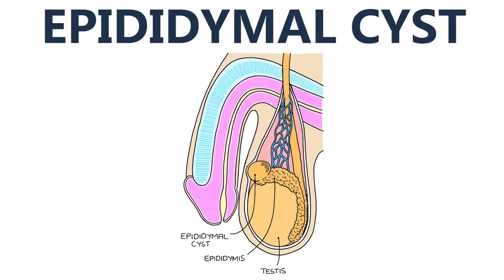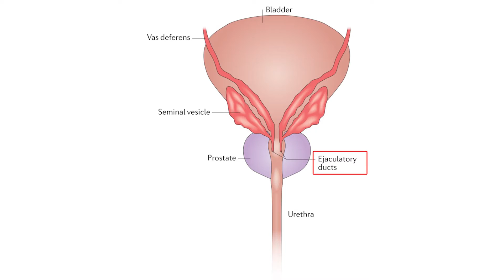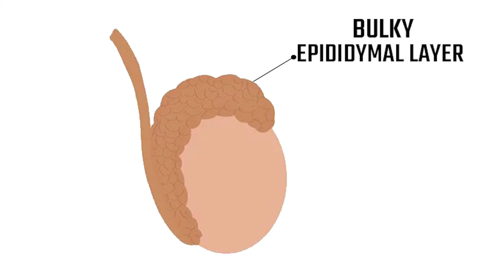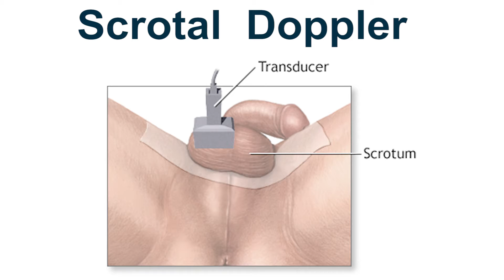Epididymal cyst क्या है? दर्द देगा या नहीं ? | Ayurvedic Treatment For Epididymal Cyst | Dr. Health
What is an Epididymal Cyst? | Ayurvedic Treatment For Epididymal Cyst | Dr. Health

इस वीडियो में हिमांशु धवन एपिडिडीमल सिस्ट के बारे में बात करेंगे, तो बिना स्किप किए वीडियो को अंत तक देखें।

एपिडिडीमल सिस्ट क्या है?
यह एक छोटी, सौम्य तरल से भरी सूजन होती है जो प्रभावित अंडकोष के पीछे या ऊपर विकसित होती है। एपेडिडाइमल सिस्ट्स कई बार दर्दरहित होती हैं लेकिन आपके अंडकोष में खिंचाव या भारीपन हो सकता है। अगर गांठ आपके अंडकोष में या उसके पास के ढांचे पर दबाव डालती है तो आपको कुछ दर्द और परेशानी का अनुभव हो सकता है ।

यदि किसी व्यक्ति को लगता है कि उसे एपिडिडीमल सिस्ट है, तो उसे सलाह दी जाती है कि वह बिना देर किए जल्द से जल्द अपना स्कैन करवा लें, ताकि समय रहते इसका इलाज किया जा सके।

एपिडिडीमल सिस्ट आपको किसी भी तरह की फर्टिलिटी से सम्भंधित दिक्कत नहीं देता है | काफी कम मामलों में दे देता है लेकिन वह मामले भी काफी कम हैं |

किसी भी प्रश्न के लिए या मुफ्त परामर्श सेवाओं का लाभ उठाने के लिए, आप नीचे दिए गए नंबरों पर हमसे संपर्क कर सकते हैं-